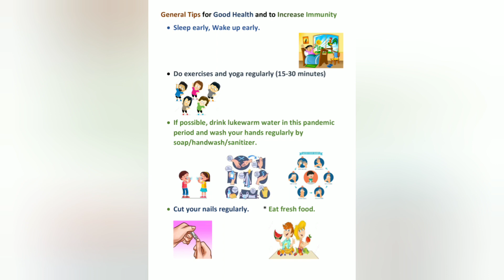Fitness exercises for Grade VI to IX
I kindly request you send your photos and videos on my WhatsApp number. Thank you🙏💕